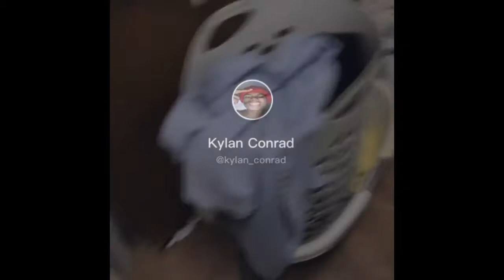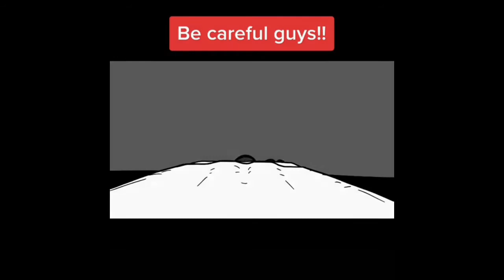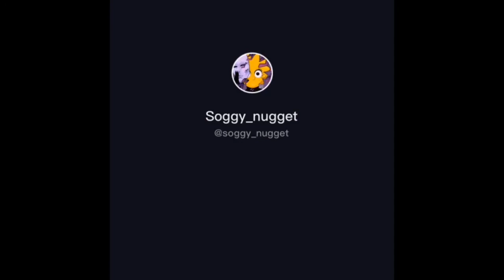TikTok Memes that are basically Vine | Daily Memes that make you drop your Croissant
Well, you’ve come to the right place! Our goal is to always bring you the highest quality videos every single day, ensuring to include the proper credit as well as full TikTok, meme, funny video compilations of some great videos that we know you’ll enjoy! We always put out the most up-to-date memes like „sneaker meetups“ „cactus jack sent me“ “like your cut g” “Ironic Tik Tok” “Ironic Memes” “TikTok Compilations” and countless amounts of funny videos at the click of a button!